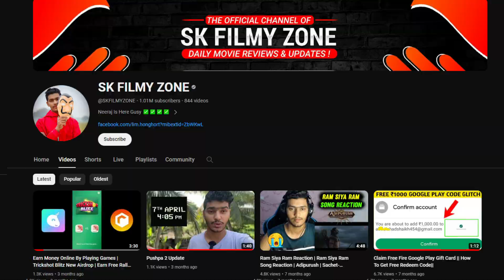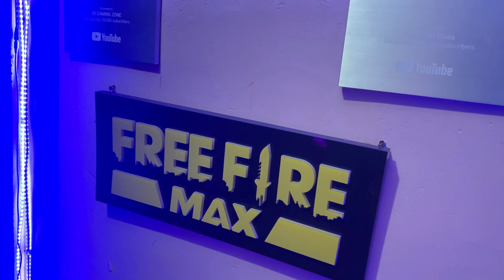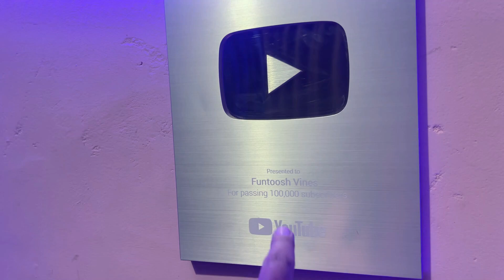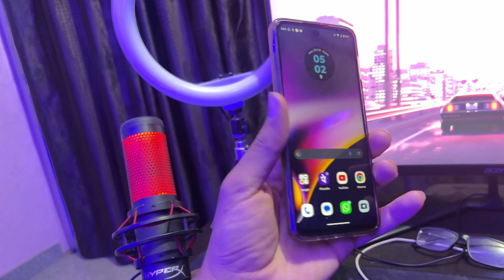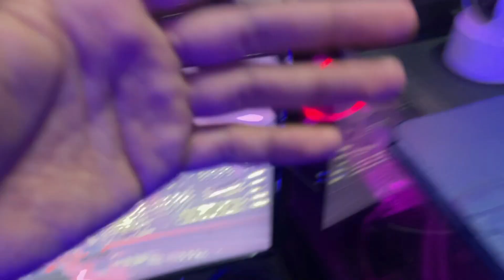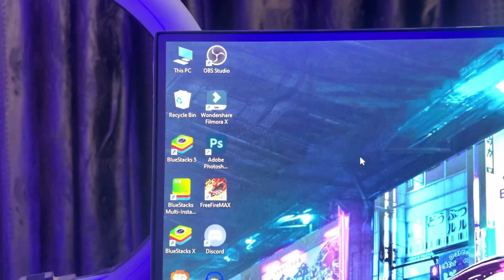Mera AjjuBhai Jaisa Setup Tour | Free Fire Youtuber Setup Tour - SK GAMING ZONE 2.0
For Searching:

big youtuber setup tour